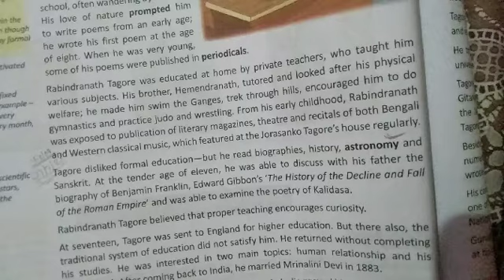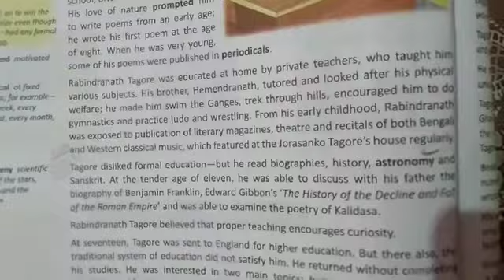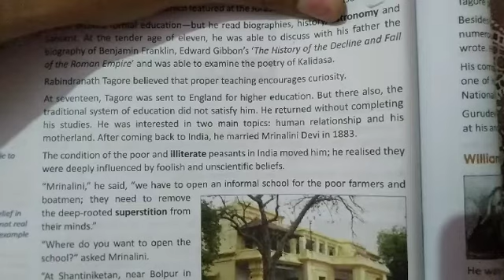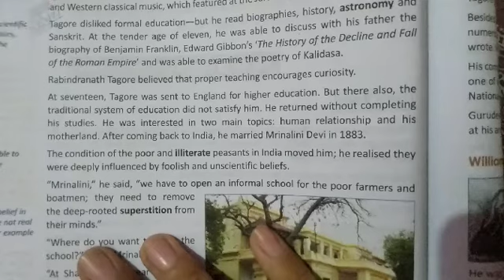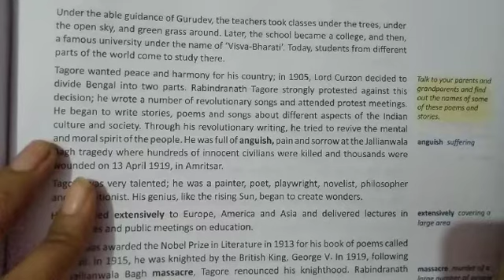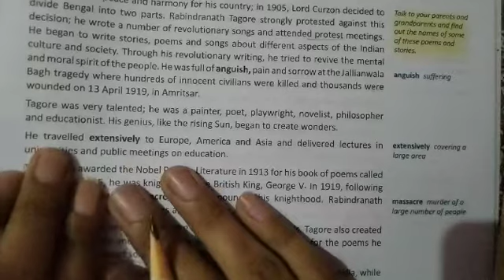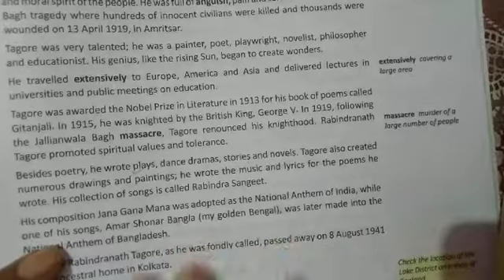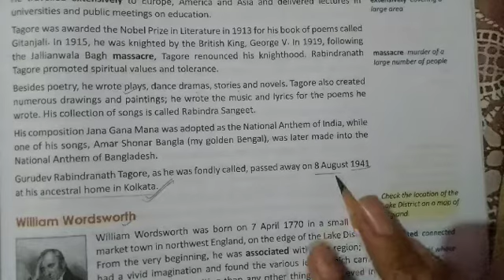class 6 chapter 4 English